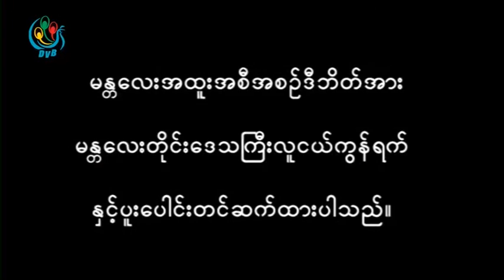DVB Debate with sign language: How does Youth change Burma? (Part C)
"ျမန္မာႏုိင္ငံကို လူငယ္ေတြအားနဲ႔ ဘယ္လို ေျပာင္းလဲႏုိင္မလဲ" ဆုိသည့္ေခါင္းစဥ္ျဖင့္ ေဆြးေႏြးခဲ့ၾကသည့္ ဒီဗြီဘီဒီဘိတ္ကို ဆြံ႔အနားမၾကားသူမ်ားအတြက္ လက္ဟန္ဘာသာစကားႏွင့္ စာတန္း ထည့္သြင္းေပးထားသည့္ ဒီဗြီဘီဒီဘိတ္။ (တတိယပိုင္း)